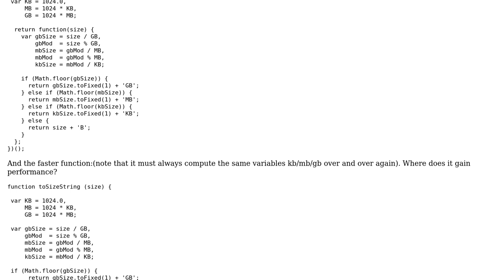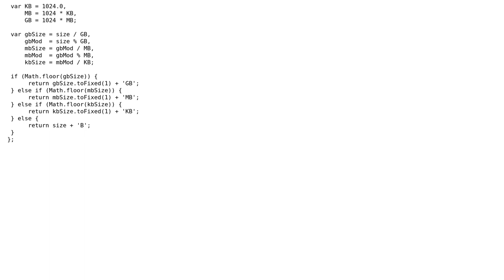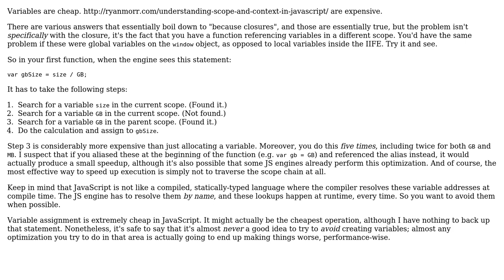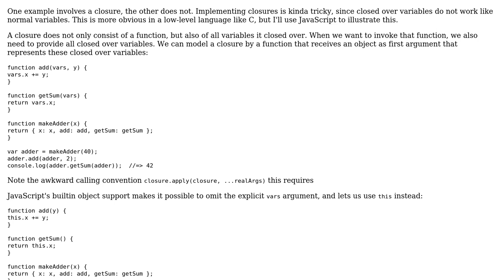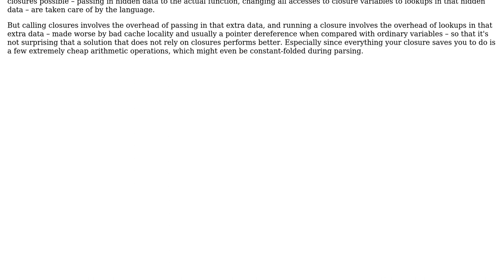Why is the latter function 10% faster although it must create the variables over and over again?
Software Engineering: Why is the latter function 10% faster although it must create the variables over and over again?

With thanks & praise to God, and with thanks to the many people who have made this project possible! | Content (except music & images) licensed under CC BY-SA | Music | Images & others | With thanks to user Tomy user Karl Bielefeldt user amon user Aaronaught and the Stack Exchange Network Trademarks are property of their respective owners. You are responsible for your own actions.